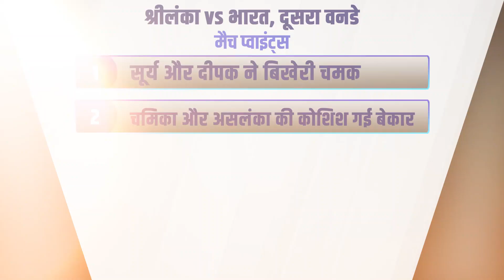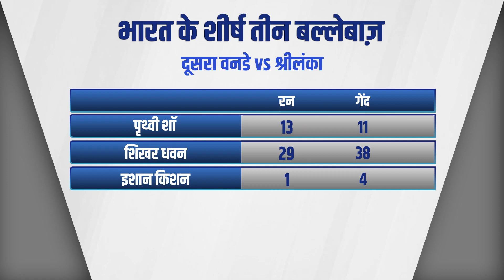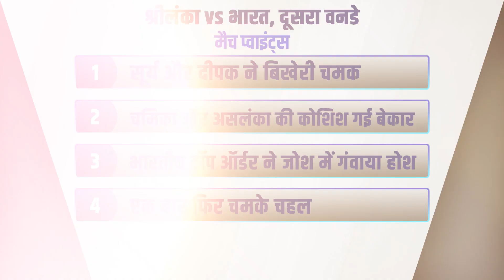REVIEW SLvIND 2nd ODI: आकाश - दीपक चमक रहा है और उसकी चमक चारों तरफ़ फैल रही है।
दीपक चाहर और सूर्यकुमार यादव की लाजवाब पारी के दम पर भारत ने दूसरे वनडे में लगभग हारी बाज़ी की अपने नाम। इस मैच का सटीक विश्लेषण कर रहे हैं हमारे शो मैच डे में आकाश चोपड़ा।